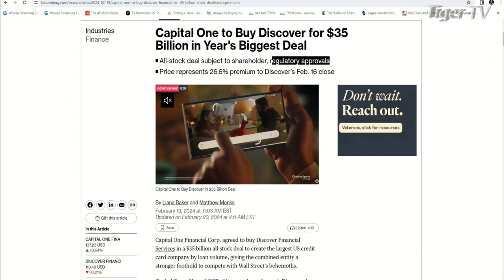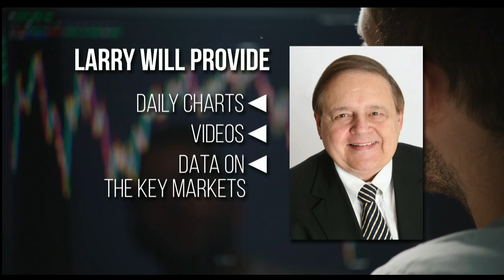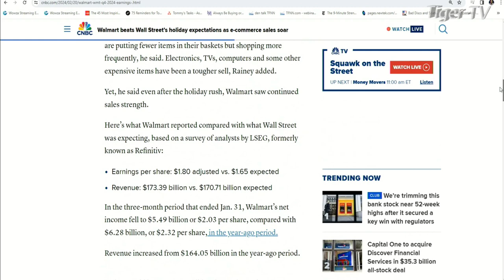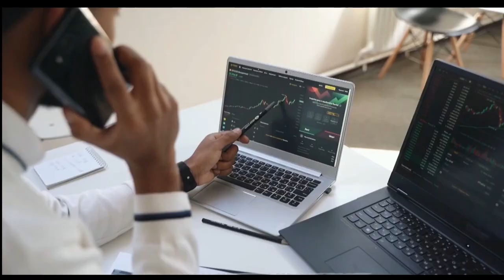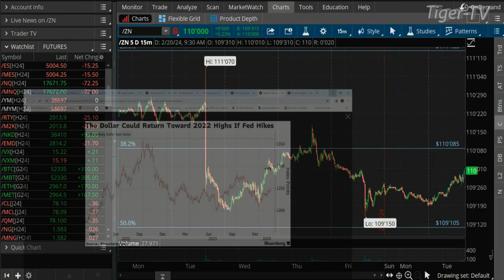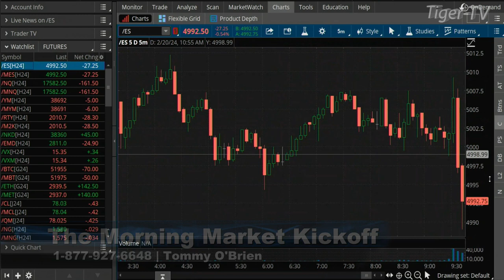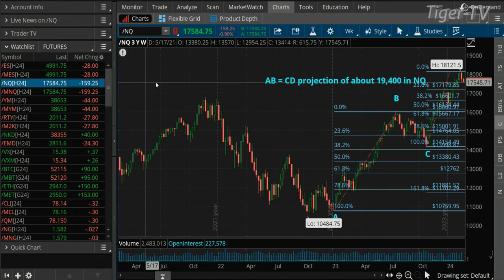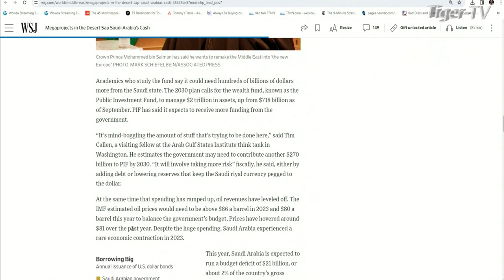February 20th The Morning Market Kickoff with Tommy O'Brien on TFNN - 2024